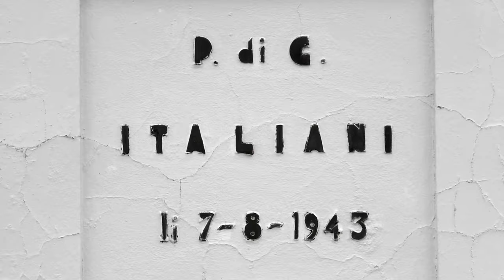The amazing Italian Chapel on Lamb Holm, built from huts by prisoners on Orkney Islands of Scotland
The Italian Chapel on the Island of Lamb Holm, part of the Orkney Islands of Scotland. The chapel consists of two Nissen huts, transformed into a beautiful Catholic chapel by Domenico Chiocchetti and his colleagues, Italian prisoners of war captured in North Africa and transported to the Island of Lamb Holm in Orkney to build the 'Churchill Barriers' at Scapa Flow.

A shortage of manpower to construct the barriers coincided with the capture of thousands of Italian soldiers, so 550 captured soldiers were transported to Camp 60 on Lamb Holm and a similar number to Camp 34 on Burray.

Following a request from the camp priest, Fr Giacobazzi, it was agreed that two Nissen huts would be joined together to provide a chapel. Among the Italians in Camp 60 was an artist, Domenico Chiocchetti, and he was given the task of transforming the two Nissen huts into a chapel. He was assisted by other tradesmen - in particular Giuseppe Palumbi, a blacksmith, and Domenico Buttapasta, a cement worker, who carried a small prayer card with the image of the Madonna and Child by Nicolo Barabino, which he used for the painting above the altar in the Chapel. There are no tiles or special materials used in the construction, the Italian prisoners created the effects in paint and plaster, using food tins and for the lights and some decorations.

Now, decades after the completion of the Chapel, it is one of Orkney's most loved attractions, with over 100,000 visitors every year.